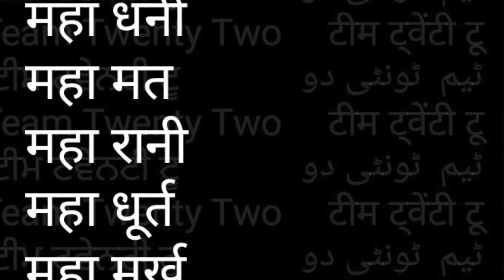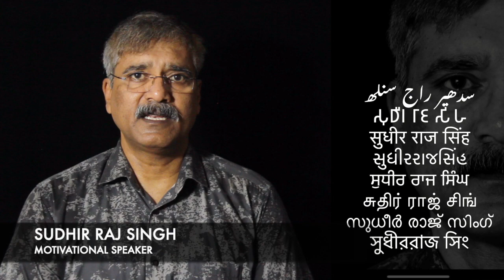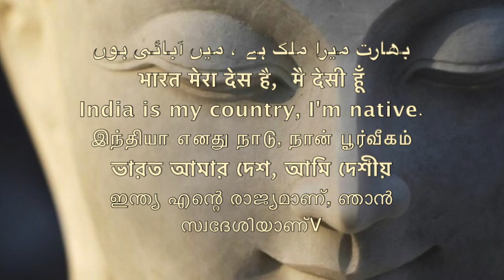532 महाभारत महा आभा रत अशोक ने बनाया || Sudhir Raj Singh ||Pali Language